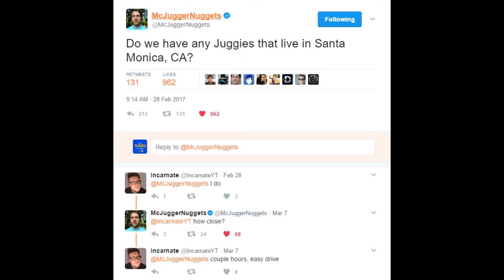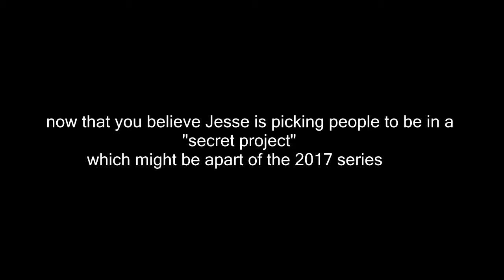I OFFICIALLY EXPOSED THE DOCUMENTARY! (MCJUGGERNUGGETS EXPOSED PART 5)